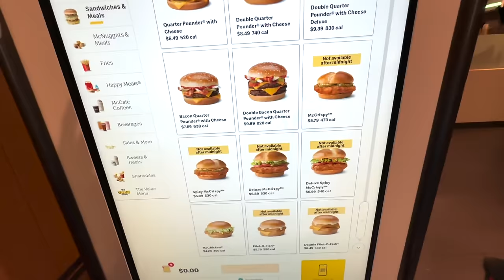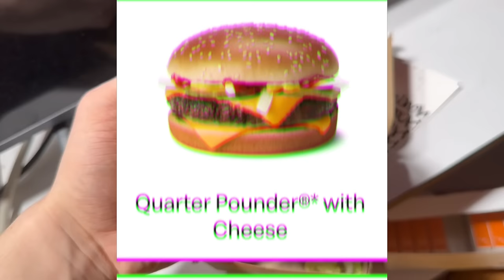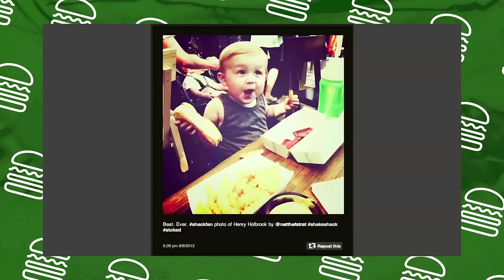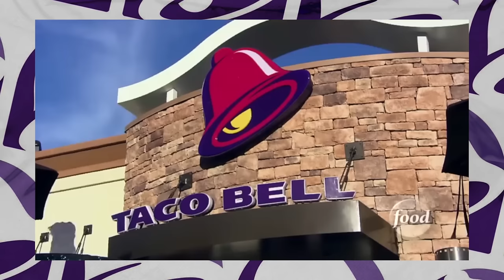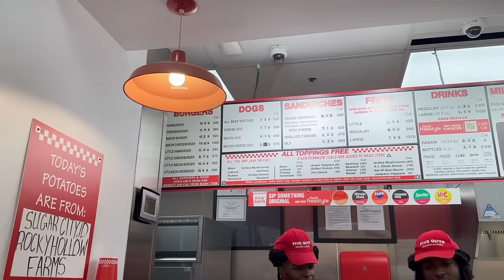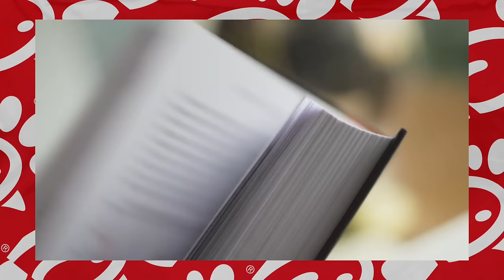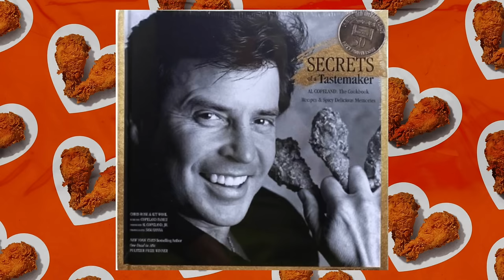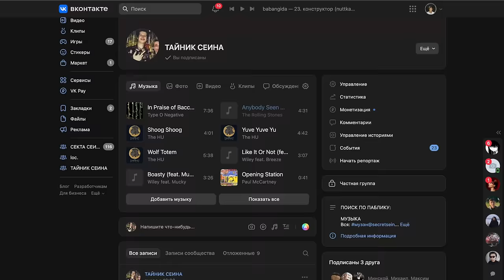КОМУ ПРОИГРЫВАЕТ МАКДОНАЛЬДС В США / УЁ №11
Тайминги:
0:00 - Интро
3:18 - Почему Макдональдс проигрывает?
5:50 - Американский McDonald's
12:28 - Shake Shack
18:29 - Taco Bell
26:12 - Five Guys
35:37 - Chick-fill-A
41:26 - Wendy's
45:49 - Popeyes

КАК ПОПАСТЬ В ЗАКРЫТЫЙ ПАБЛИК:

1. Зайти на Патреон/Бусти, который указан под каждым роликом Сеина
3. Зайти в группу ВК Секта Сеина
4. Написать в личку паблика команду "/reg" и ваш адрес почты, с которым вы регались на Бусти/Патреоне.
5. Кайфовать

Реклама, АНО ДПО “Образовательные технологии Яндекса” Erid: 2Vtzqx6ZBMA